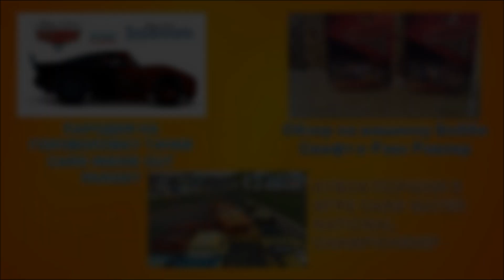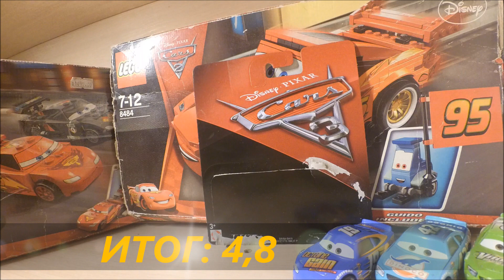Обзор на металлическую модель Mattel Тачки 3. Бобби Свифт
Спустя полтора года троица среднего поколения уже в сборе!
В этом обзоре гонщик среднего поколения Бобби Свифт.